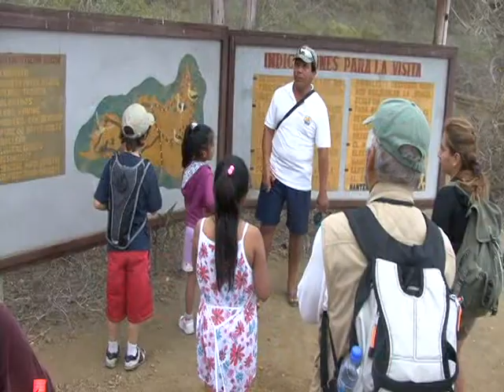Puerto López Manabi - Mantaraya Lodge -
Un pequeño recorrido por las hermosas playas de Manabí, y los encantos naturales e históricos del Parque Nacional Machalilla, el mejor lugar para disfrutarlo; "Mantaraya Lodge" un exclusivo hotel estilo mediterráneo con excelentes habitaciones, refrescante piscina en dos niveles, un burbujeante jacuzzi, sala de juegos, y la mejor comida y atención.

Ubicada a 2 Km de Puerto López vía a Salango